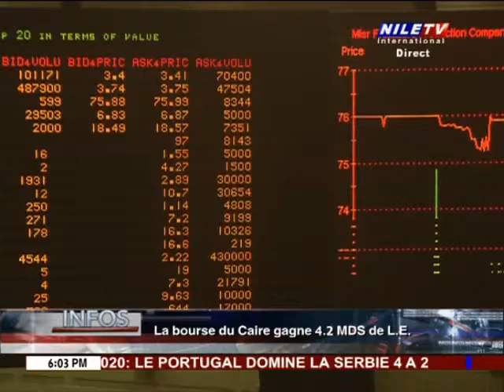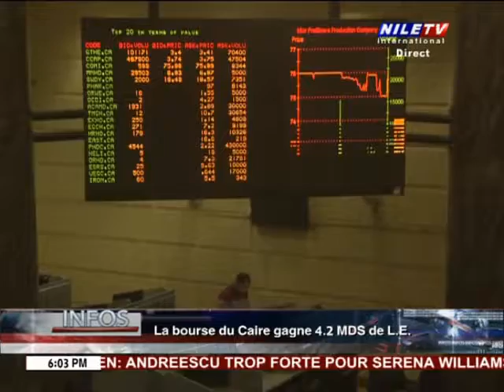Panorama 6PM 8 9 2019